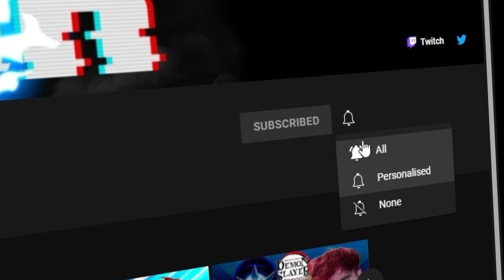Mugen Train | Demon Slayer The Hinokami Chronicles Playthrough Part 7